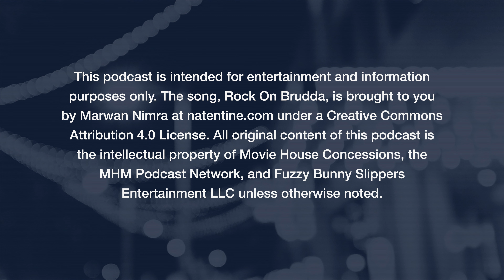Movie House Memories 95th Academy Awards Ceremony (Audio Only)Predictions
Movie House Concessions - Episode 84

@movieanalystshanea.bassett2652 and the gang at Movie House Memories gives their Oscar predictions for the 95th Academy Awards Ceremony that will be held on Sunday, March 12, 2023.

0:00 - Intro
1:28 - Expecting Surprise
5:02 - Jimmy Kimmel Hosting
7:55 - Brendan Fraser/Ke Huy Quan - Locks for Awards?
9:52 - Everything Everywhere All At Once - Most Nominated Film
11:38 - Andrea Riseborough Controversy
15:25 - Best Visual Effects
16:50 - Best Sound
19:02 - Best Live Action Short
20:21 - Best Animated Short
21:40 - Best Production Design
23:36 - Best Original Song
25:05 - Best Original Score
29:29 - Best Make Up and Hairstyling
31:08 - Best International Feature
33:08 - Best Film Editing
35:01 - Best Documentary Short
36:02 - Best Documentary Feature
37:46 - Best Costume Design
39:24 - Best Cinematography
41:19 - Best Original Screenplay
43:03 - Best Adapted Screenplay
45:05 - Best Animated Feature
47:48 - Best Supporting Actress
52:57 - Best Supporting Actor
56:21 - Best Actress
1:01:24 - Best Actor
1:05:20 - Best Director
1:07:11 - Best Picture
1:08:46 - Surprises or Snubs
1:12:54 - Closing

Photo: American Broadcasting Company (ABC)